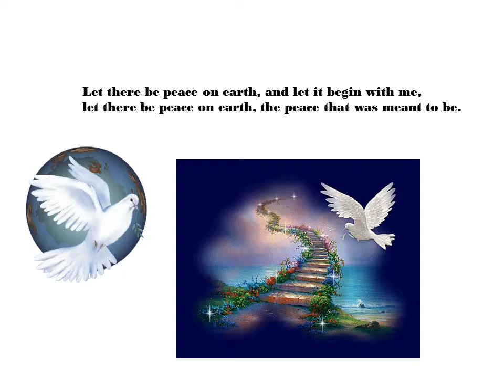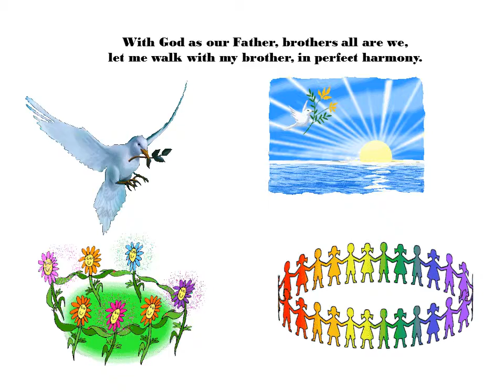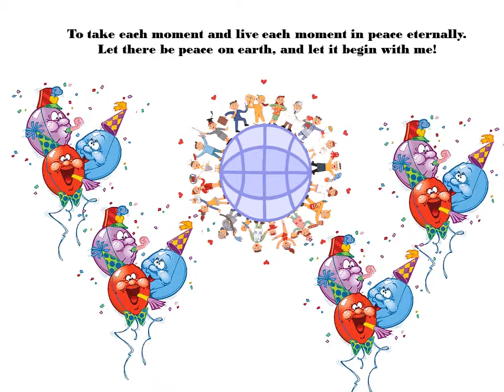Pasqua 2017- classe terza, quarta, e quinta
Scuola de Santis  Pozzuoli
Laboratorio di Informatica/Inglese
Maestre : Cristina - Marita